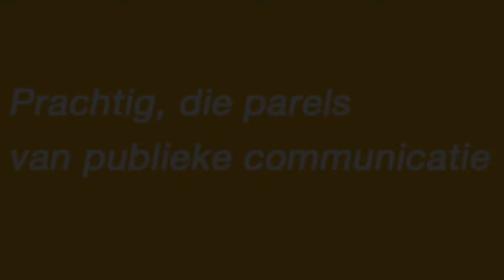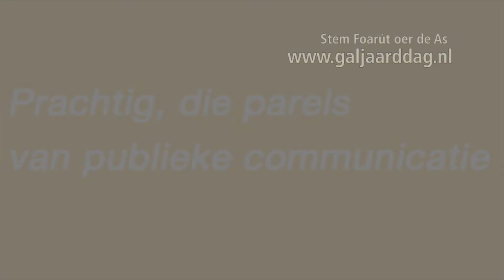De Centrale As / Foarút oer de As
Inwoners van Noordoost-Fryslân brachten verschillende ideeën in voor activiteiten rond de opening van De Centrale As, de nieuwe dubbelbaans autoweg tussen Dokkum en Nijega. De ideeën zijn gebundeld in het programma ‘Foarút oer de As’ (Vooruit over de As). Vier evenementen vonden plaats rond de zomer van 2016, voordat de weg in oktober officieel geopend werd. De organisatie lag bij de inwoners zelf en de projectorganisatie faciliteerde. Een culturele busreis, iepenloftspul, sportevenement en een 9 kilometer lange handelsroute zorgden voor hoge bezoekersaantallen.